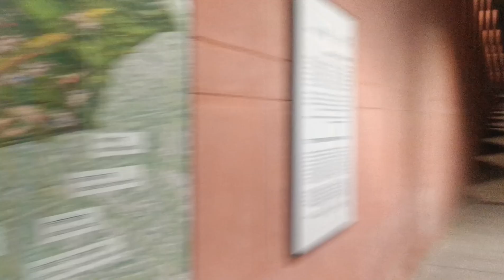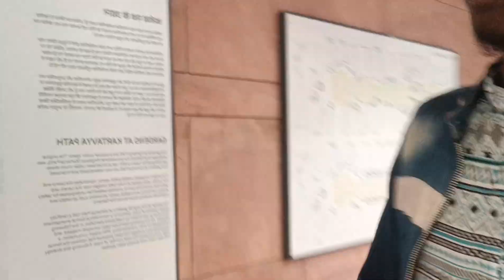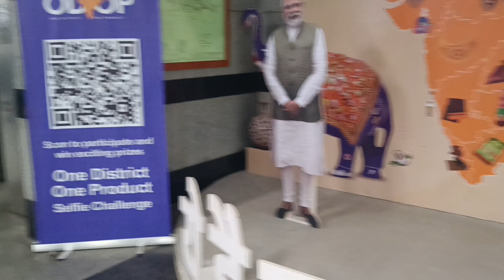Nearby Metro - Exit Gate No? INDIA GATE Vlog || Ratanlal Sidu Vlogs